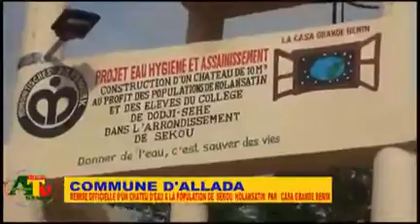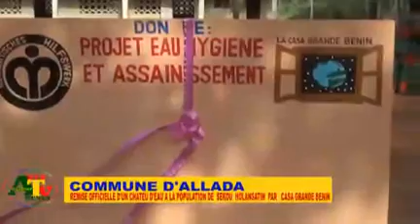CASA-GRANDE-BENIN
Cérémonie de remise officielle  d'un château d'eau et d'un forage de 10m3 équipé d'un système solaire par l'ONG Casagrande Bénin
Ce jour 03 mai 2021 à Holansatin dans l'arrondissement de sekou
Suivez le reportage pour plus de précision